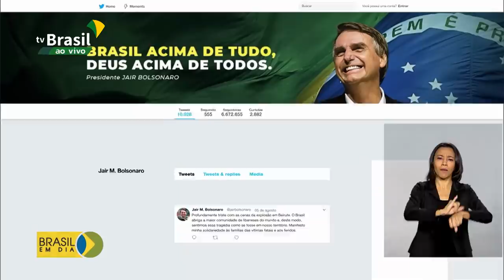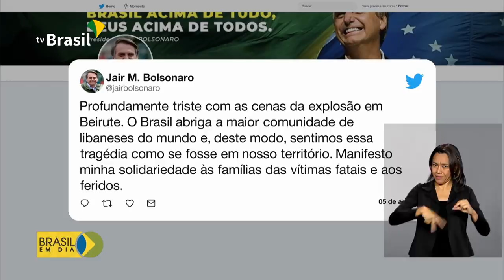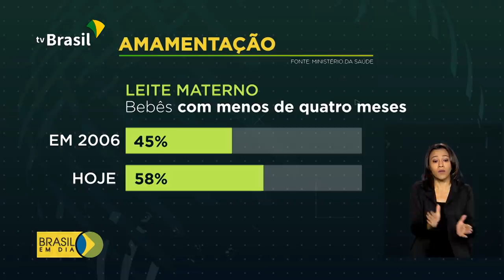Brasil em Dia - 05 de agosto de 2020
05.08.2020 - Campanha do Governo Federal vai unir o comércio pela retomada da economia; Caixa libera hoje auxílio emergencial para novos aprovados; ministério da Saúde revela que mais da metade das crianças brasileiras são amamentadas no primeiro ano de vida.